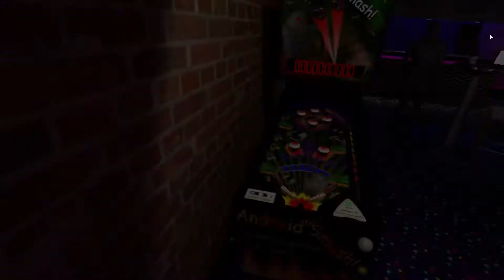Arcade 80 (Working Title) - Pinball game play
Enjoy this game play video from an upcoming VR-only title that sends you back to the 80s for that authentic video arcade experience.
Coming late 2022 to Epic Games Store and Steam.